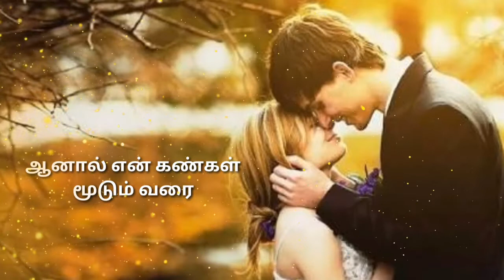Tamil Best Love Bgm Video what's App Status